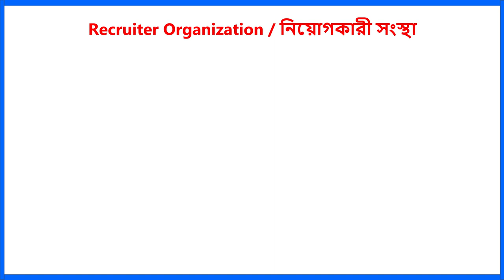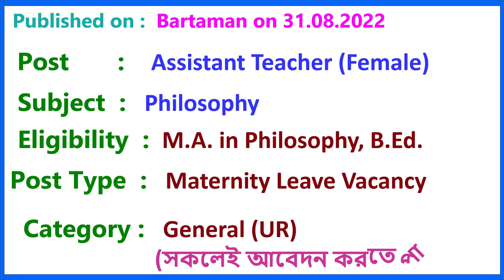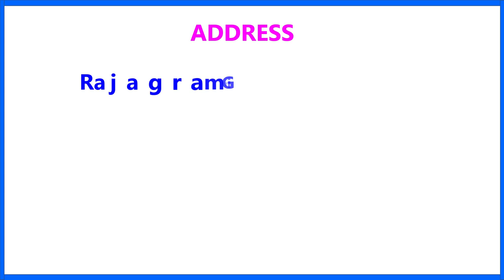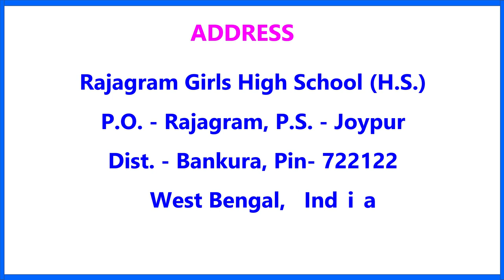Deputation Vacancy I Teacher Recruitment I High school I West Bengal Teacher Recruitment 2022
মনসদ্বীপ রামকৃষ্ণ মিশন উচ্চ বিদ্যালয়ে সম্পূর্ণ স্থায়ী পদে শিক্ষক নিয়োগ - বিজ্ঞাপন, লিখিত পরীক্ষার সিলেবাস, অ্যাপ্লিকেশন ফর্ম, অ্যাডমিট কার্ড

আল মোস্তফা মিশন গার্লস হাই স্কুল (উঃমাঃ) শিক্ষক শিক্ষিকা নিয়োগ 2022

Air Force School Barrackpore Teacher Recruitment 2022 - Advertisement, Qualification & Application Form

Cathedral Mission High School Assistant Teachers and Lab Attendant Recruitment 2022

commerce teacher,